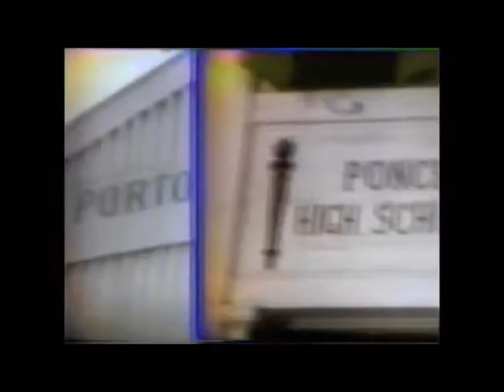Luis A Ferre Biography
Luis Alberto Ferre Aguayo is telling us the history about the entire life living on Ponce, Puerto Rico then before becomes to the 3rd Governor of Puerto Rico